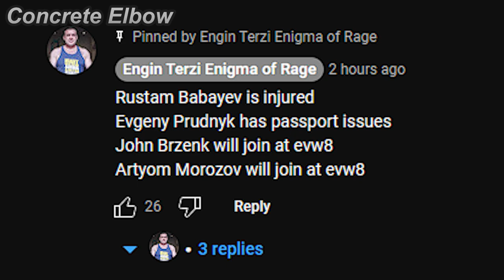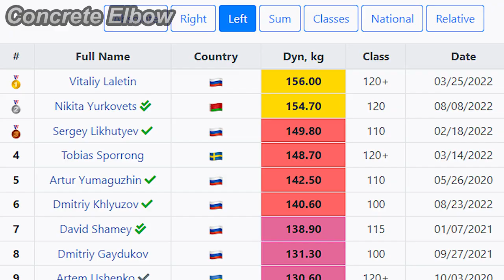VITALY LALETIN vs TOBIAS SPORRONG - East vs West 7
1. Vitaly Laletin : @vitalylaletin4385
2. Tobias Sporrong : @tobiassporrong
3. Larry Wheels : @LarryWheels
4. Engin Terzi : @Engin_Terzi
5. EvW Armwrestling : @eastvswestarmwrestling
6. ARMWRESTLING MICHURIN : @ARMWRESTLINGMICHURIN
7. Grippermania : @grippermania

Clips👇:
1. EvW7 Competitors list
2. Vitaly's EvW7 Card
11. Vitaly & Tobias' grip records